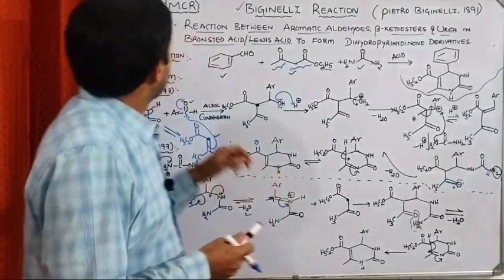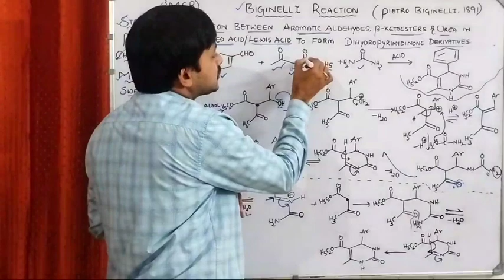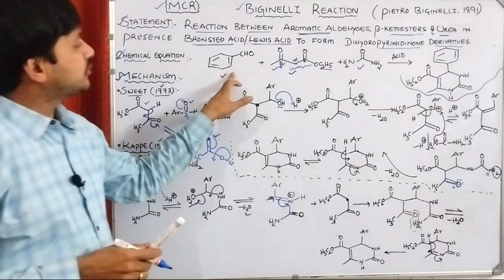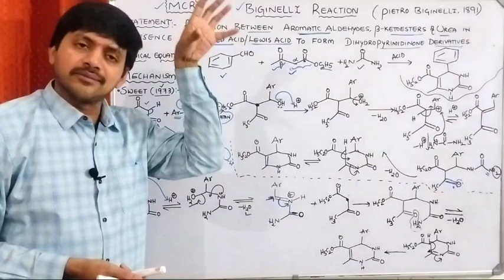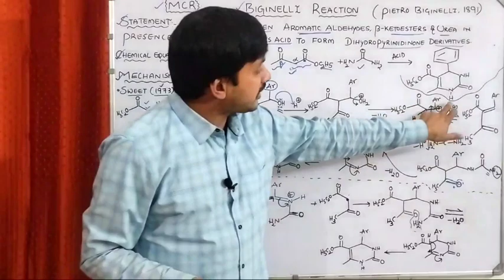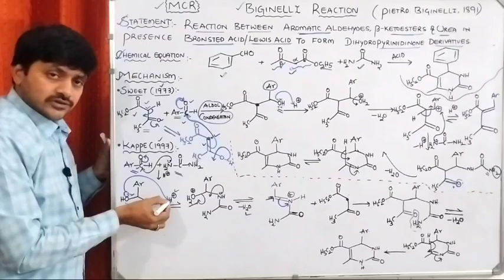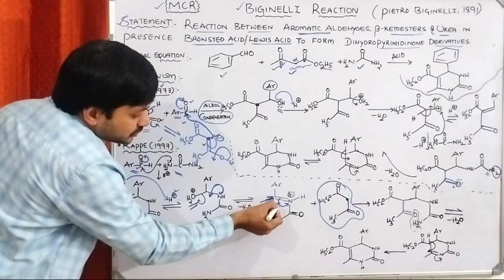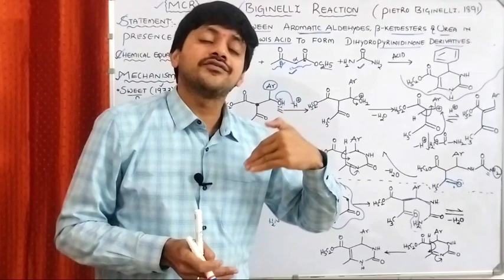Lecture 23 I Biginelli Reaction చాలా ఈజీగా నేర్చుకోండి